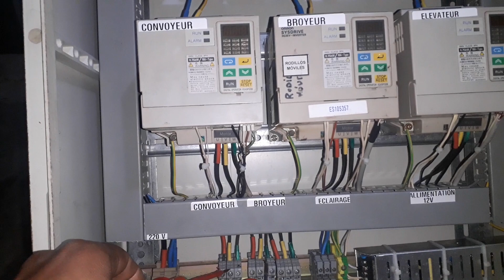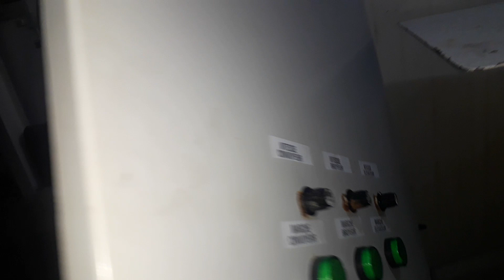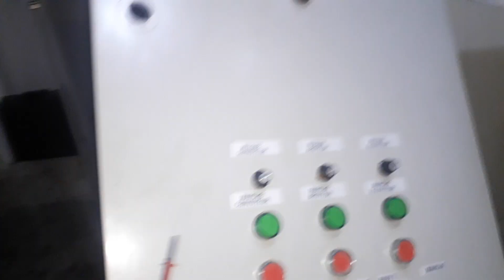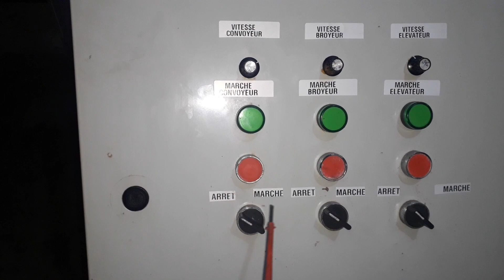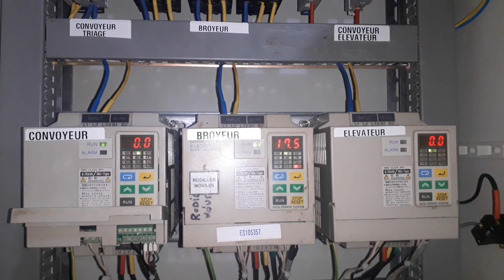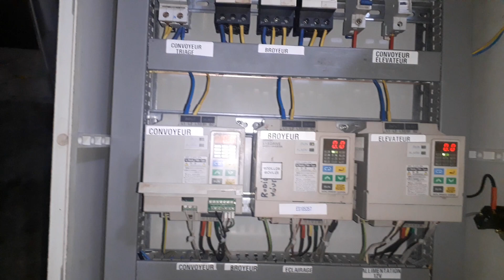عمل جديد réparation et câblage armoire des variateur de vitesse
cablage  et maintenance  tout  les équipements  électriques  automatisme